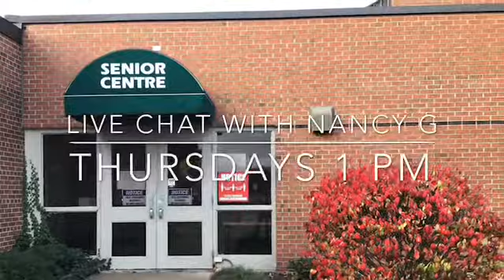Live Chat With Nancy G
Program, discussion group, seniors, activity.